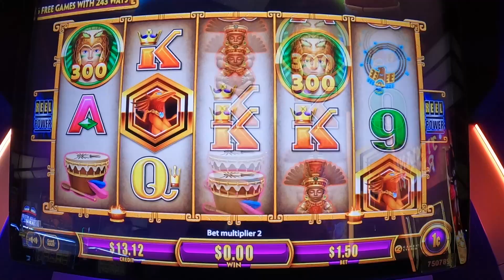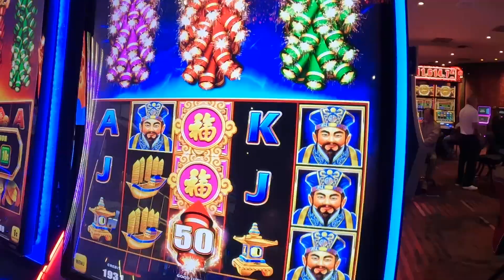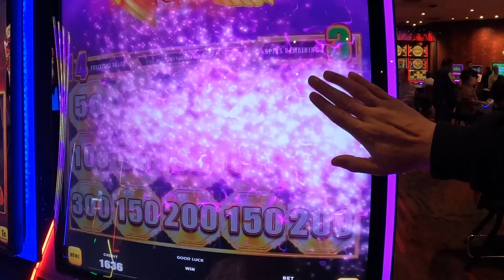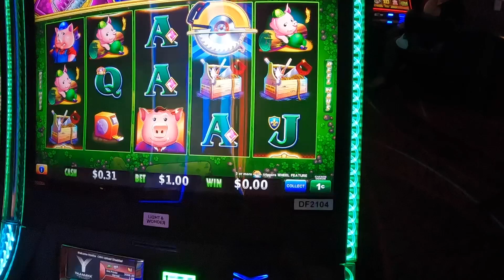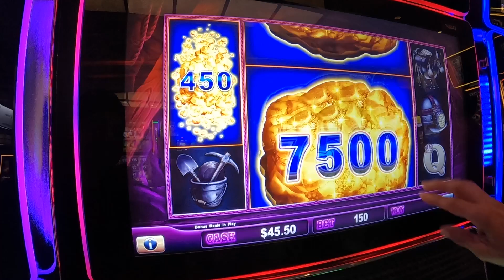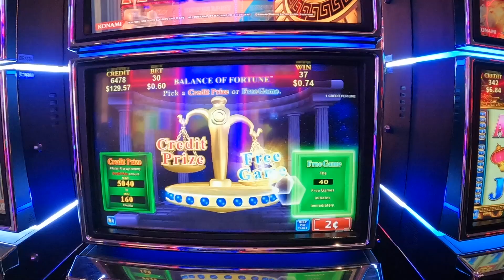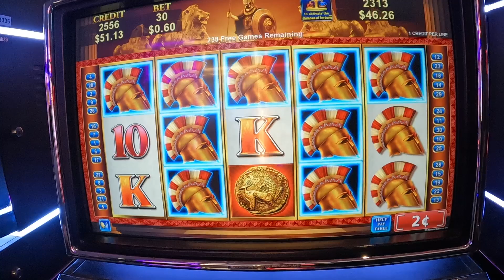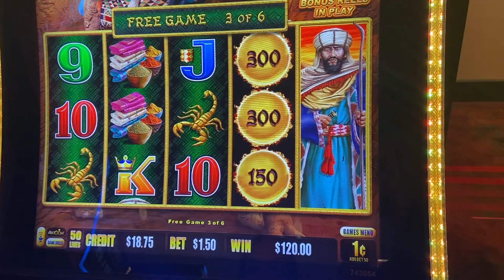Yaamava Casino: Over 300 FREE GAMES on Roman Tribune - My Mom Gets Luck AGAIN!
Back at Yaamava Resort and Casino and my mom was playing Roman Tribune AGAIN on $0.60 bet and got over 300 FREE GAMES! This slot machine kept giving her FREE GAMES after FREE GAMES on just $0.60 bet. Yaamava casino is a great place to play some slot machines and even with small bets, you can get something like this from Roman Tribune. And my mom got a full screen playing other slot machines. My mom is lady luck!

THINGS I USE FOR VLOGGING:
Canon M50:
Camera / iPhone Tripod:
GoPro HERO 10 Black: